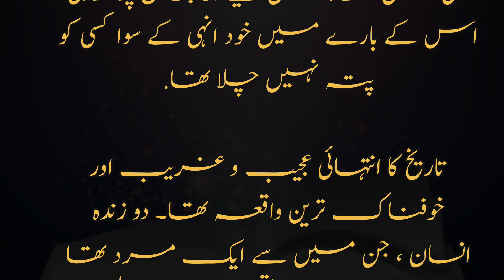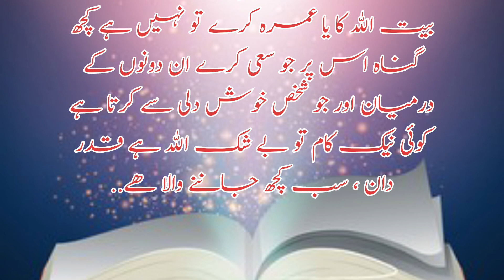جب دونوں گناہ کرنے لگے Allah ka azaab / Islamic moral story in Urdu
Islamic story in urdu real
islamic kahani in hindi
islamic story in urdu audio
islamic story in urdu written